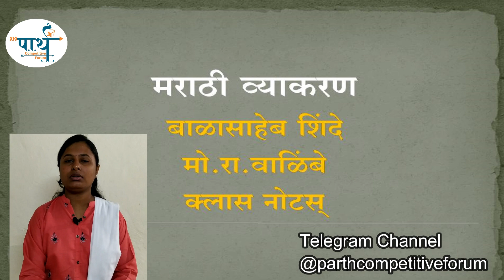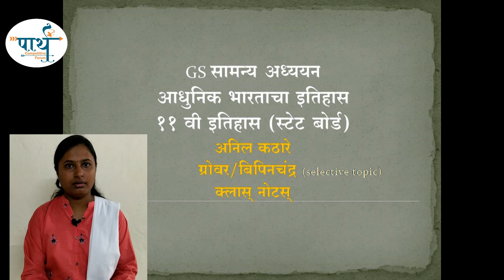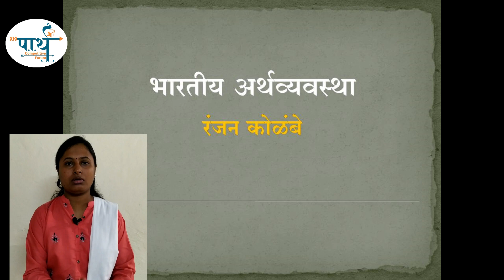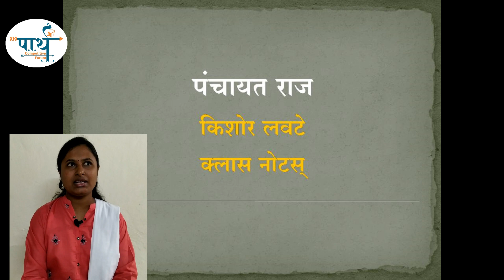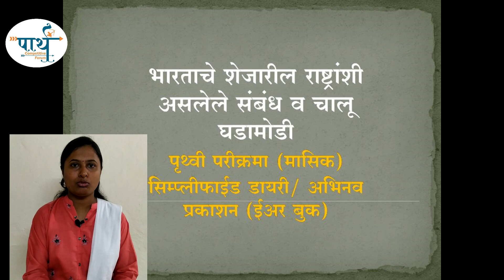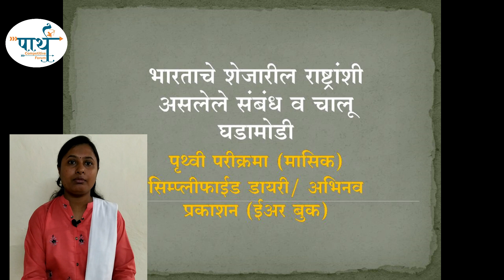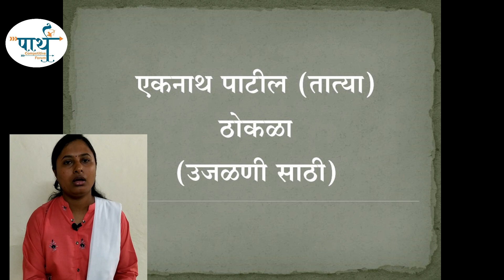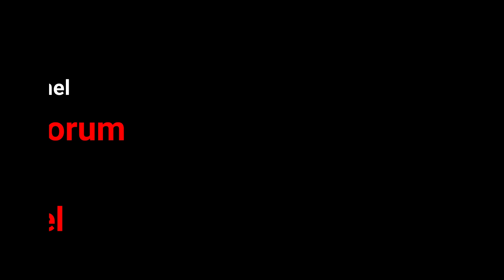Departmental PSI Book List पुस्तकांची यादी call-8446516807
JOIN Our Telegram Channel-@parthcompetitiveforum
facebbok Group- parth competitive forum.